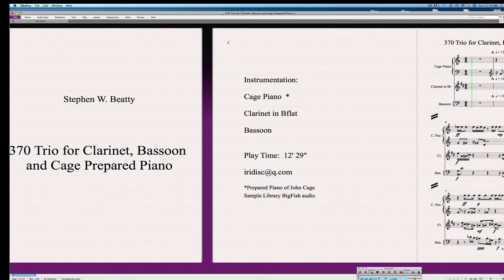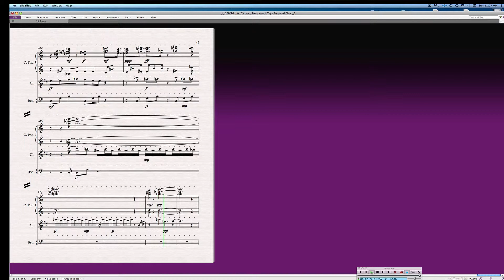370 Trio for Clarinet, Bassoon and Cage Prepared Piano (Contemporary Classical Music)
Composition for Clarinet, Bassoon and Cage Prepared Piano composed and performed by Stephen W. Beatty.